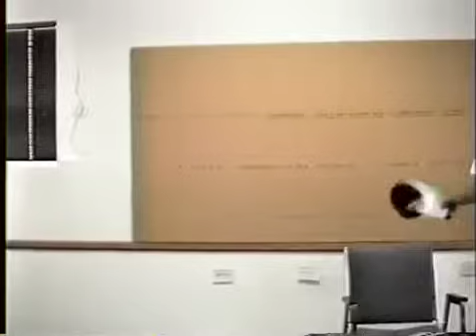Next Friday Mike Epps Audition Tape